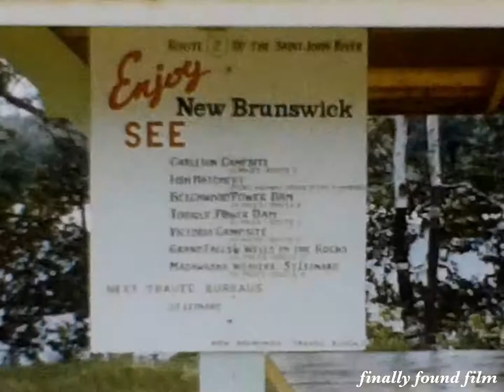Vintage 1962 New Brunswick Canada Canadian home movie clip Hartland Covered Bridge 1960s signs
Just 27 seconds. From 8mm. No sound. "Vacation 1962 Trip into New Brunswick" is written on the box.